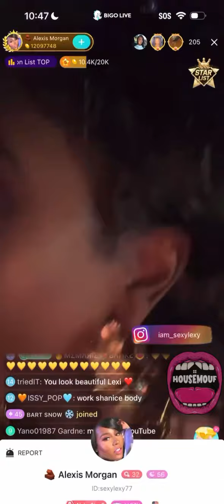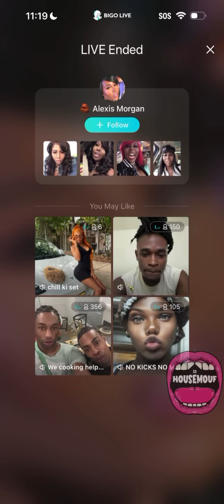Alexis Morgan BAHAMAS 🇧🇸 CRUISE TRIP 🚢 All White Formal Party 🎊 Legendary Shanice is Present 🥳